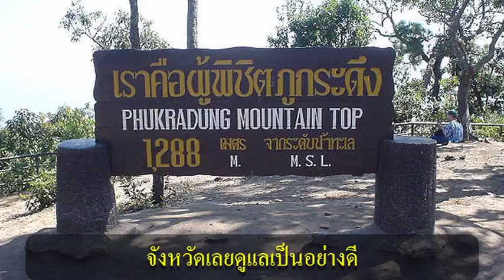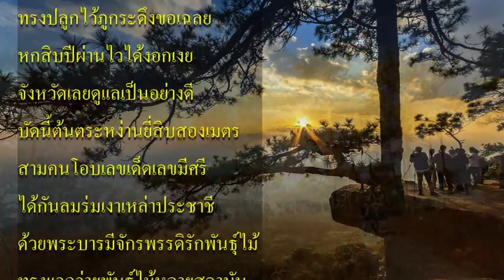ต้นไม้ของพ่อ 2